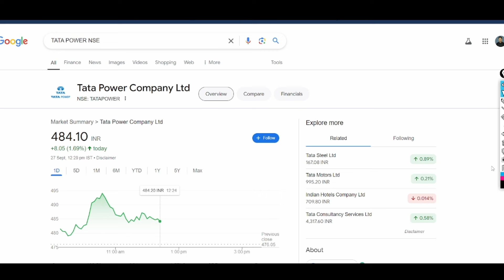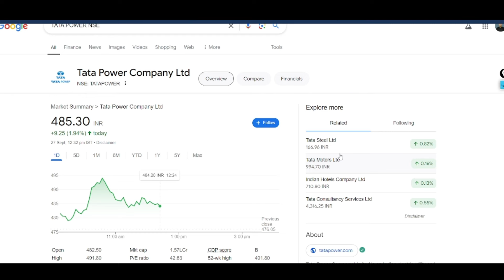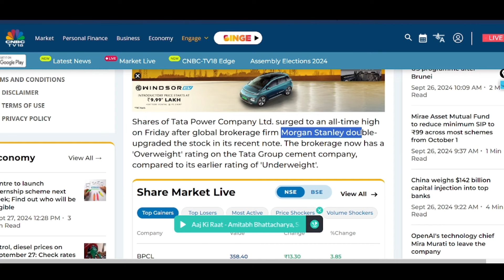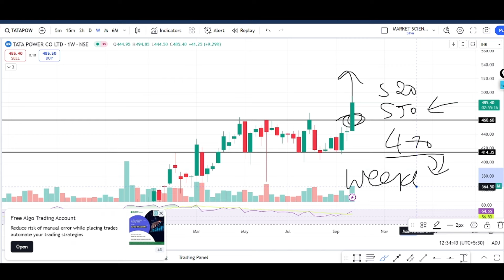tata power share latest news | tata power share news today | tata power share analysis | target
TOPIC COVERED :
TATA group
TATA group Multibagger SHARE
TATA share
tata multibaggershares
SMKC
TATA STOCKS
ELON MUSK
TESLA SHARE
TATA MOTORS SHARE
TATA MOTORS
TATA share
tata multibaggershare
TCS RESULT
TATA MOTOR SHARE
TATA STOCKS
TESLA SHARE
TATA MOTORS SHARE
TATA MOTORS
TATA
TATA JLR
traders dream